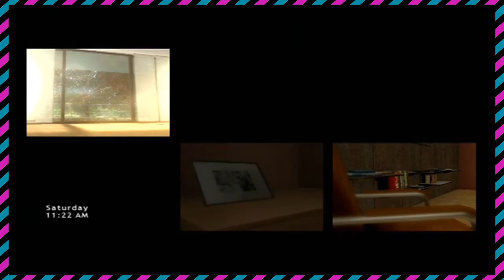Let's Play Heavy Rain Part 1: Stop Shaking The Controller, This Isn't The Wii - Pushing Buttons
Today we play the "Interactive Movie" known as Heavy Rain and Marcus gets super confused over this games "controls", if you can even call them that. Fuck you David Cage!